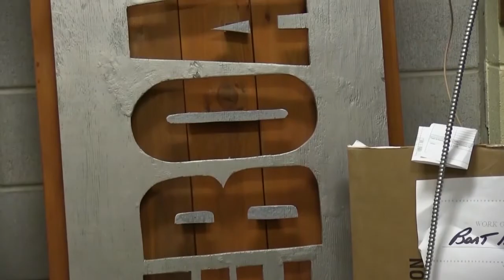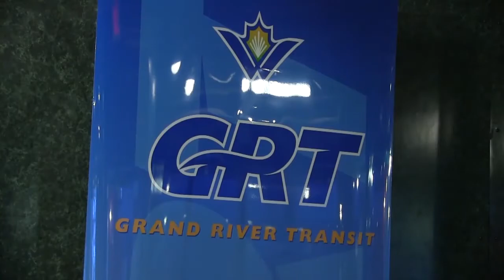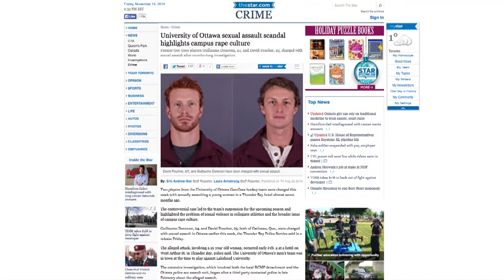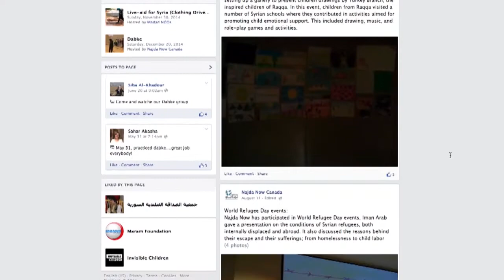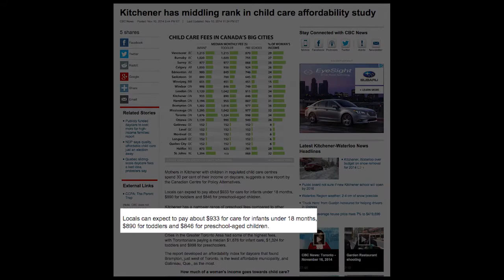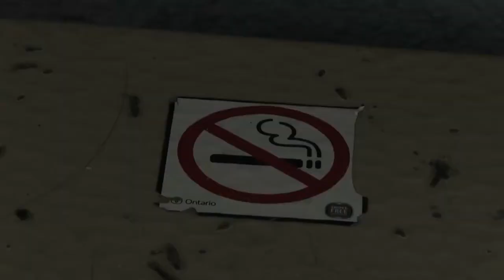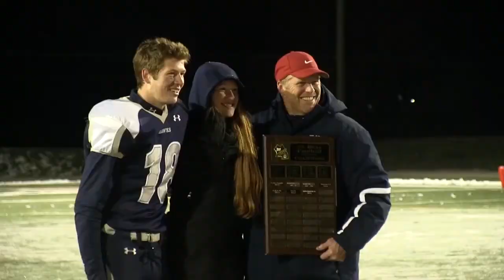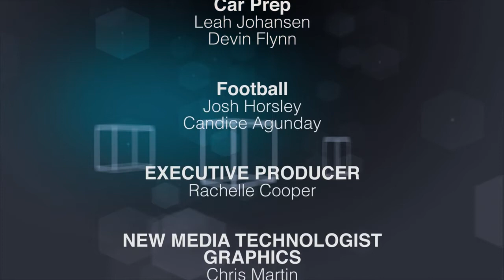Spoke TV S.3 EP. 6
This week on SpokeTV, we take a look at downtown Kitchener’s music venue, The Boathouse, and how the new owners plan to improve the bathroom conditions to prevent further drug-use. Grand River Transit is holding public forums to seek input for potential improvements for spring service. We explore the taboo topic of sexual consent and how rape culture is linked to universities and colleges. One reporter talked with Malala Yousafzai’s father about their fight to educate children in the developing world. The Waterloo Region is helping out by fundraising for Syrian refugees. We explore the rising cost of childcare in Canada, and also look into how dog licenses may have new by-law regulations. With driving conditions getting worse, we look into how to get your car ready for winter.
In sports, our reporters attend the high school football championship game with the Jacob Hespeler Hawks and St. Benedict’s Saints.